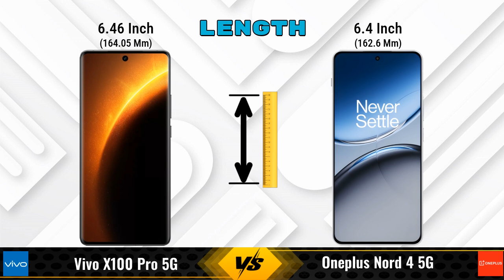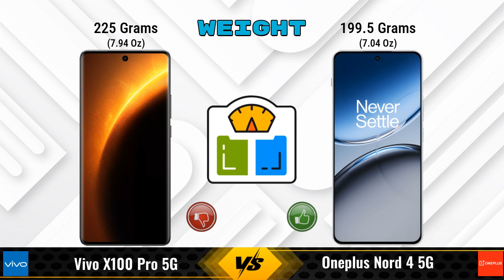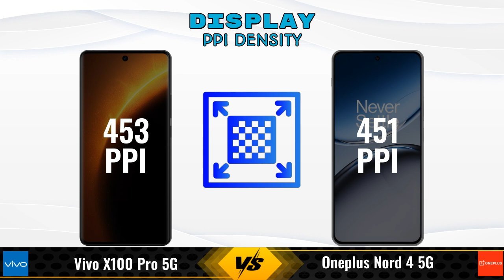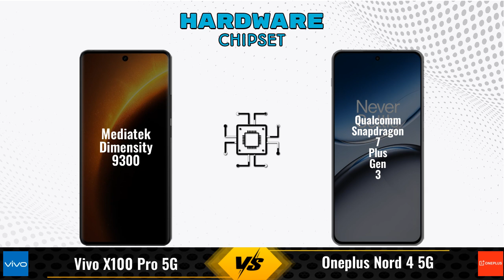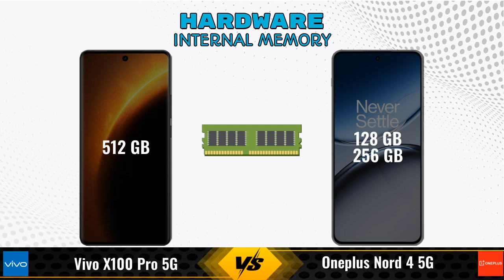Vivo X100 Pro Vs OnePlus Nord 4 || Full Comparison ? Which one is Best?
In this video, we provide an in-depth comparison between the Vivo X100 Pro 5G Vs OnePlus Nord 4 5G.We cover all the key specifications, features, and performance aspects to help you decide which phone is better for your needs.

### vivo X100 Pro 5G 16 GB / 512 GB Details:
- **Brand:** vivo
- **Price:** 57090

- **Variants:**
16 GB / 512 GB - 57090

### OnePlus Nord 4 5G 12 GB / 256 GB Details:
- **Brand:** OnePlus
- **Price:** 35999

- **Variants:**
12 GB / 256 GB - 35999
8 GB / 256 GB - 32999 (Amazon)
8 GB / 128 GB - 29999 (Amazon)

vivo x100 pro 5g vs oneplus nord 4 12gb ram full specifications
oneplus nord 4 12gb ram vs vivo x100 pro 5g full specifications
vivo x100 pro 5g vs oneplus nord 4 12gb ram comparison
oneplus nord 4 12gb ram vs vivo x100 pro 5g comparison
oneplus nord 4 5g vs vivo x100 pro 5g comparison
oneplus nord 4 5g vs vivo x100 pro 5g
vivo x100 pro vs oneplus nord 4 12gb ram comparison
vivo x100 pro vs oneplus nord 4 12gb ram - in-depth comparison & review
vivo x100 pro vs oneplus nord 4 12gb ram - which is better? full specs comparison
vivo x100 pro vs oneplus nord 4 12gb ram - detailed review and specifications
vivo x100 pro vs oneplus nord 4 12gb ram camera test
vivo x100 pro vs oneplus nord 4 12gb ram speed test
vivo x100 pro vs oneplus nord 4 12gb ram pubg test
vivo x100 pro vs oneplus nord 4 12gb ram gaming test
vivo x100 pro vs oneplus nord 4 12gb ram battery test
vivo x100 pro vs oneplus nord 4 12gb ram charging test
vivo x100 pro vs oneplus nord 4 12gb ram antutu benchmark
vivo x100 pro vs oneplus nord 4 12gb ram durability test
vivo x100 pro vs oneplus nord 4 12gb ram waterproof test
vivo x100 pro vs oneplus nord 4 comparison
vivo x100 pro vs oneplus nord 4 - detailed review and specifications
vivo x100 pro vs oneplus nord 4 - which is better? full specs comparison
vivo x100 pro vs oneplus nord 4 - in-depth comparison & review
vivo x100 pro vs oneplus nord 4 camera test
vivo x100 pro vs oneplus nord 4 speed test
vivo x100 pro vs oneplus nord 4 pubg test
vivo x100 pro vs oneplus nord 4 gaming test
vivo x100 pro vs oneplus nord 4 battery test
vivo x100 pro vs oneplus nord 4 charging test
vivo x100 pro vs oneplus nord 4 antutu benchmark
vivo x100 pro vs oneplus nord 4 durability test
vivo x100 pro vs oneplus nord 4 waterproof test

### Competitor Comparisons:

OnePlus Nord 3 5G 256GB(16 GB / 256 GB) - 37999 , Release Date :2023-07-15
OPPO Reno8 Pro House of Dragon Edition(12 GB / 256 GB) - 45999 , Release Date :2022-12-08